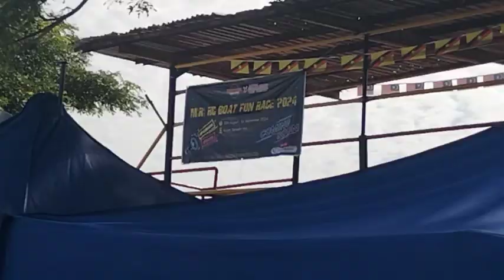CONTROL BOATS RACING 30 OGOS 2024 SENADIN MIRI